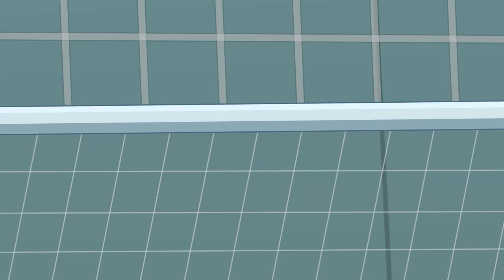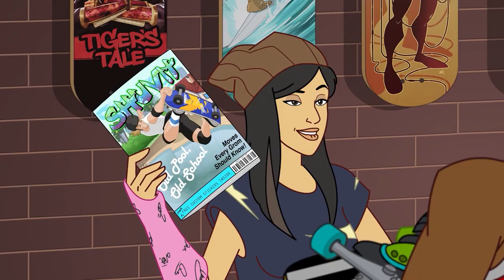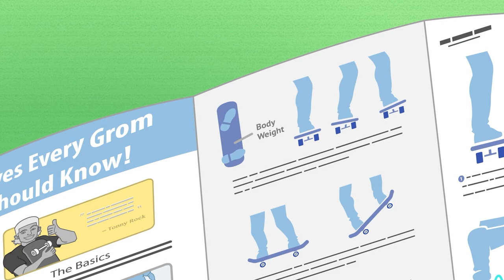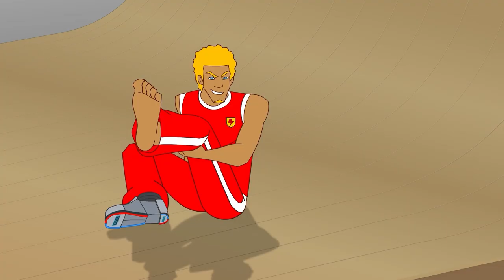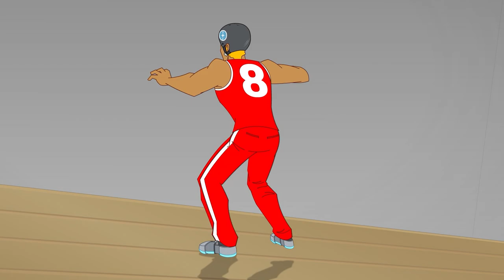Magnetic North! | SupaStrikas Soccer kids cartoons | Super Cool Football Animation | Anime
What do you get when you combine magnets, skateboarding, and football? Suspense of the highest order! Yes, the world's greatest footballer-skater, North Shaw is scouted to help perfect a new anti-gravity wheels-free skating shoe. It's North's most bodacious opportunity ever, but is it too good to be true? And will Shakes the skatboarding grom help out... or just get in the way?